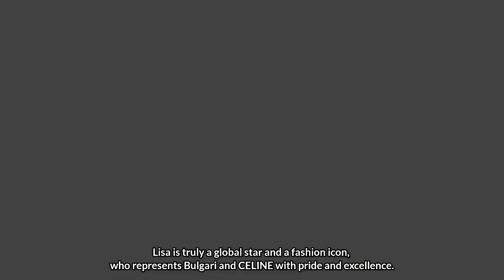BLACKPINK’s Lisa To Attend New Bulgari Event In Seoul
Blackpink Lisa To Attend New Bulgari Event In Seoul.

blackpink news,
blackpink news today update,
blackpink today,
blackpink update,
kpop news,
kpop idols,
kpop rumors,